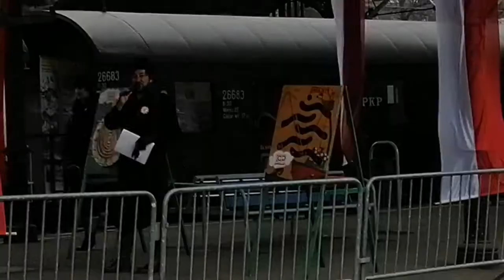Festyn na dworcu w Gdańsku w rocznicę zaślubin Polski z morzem